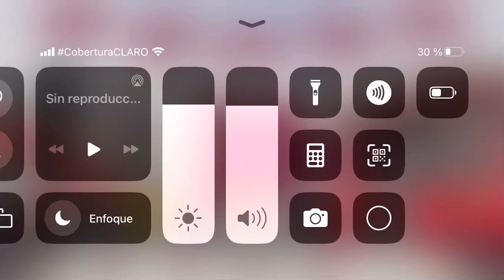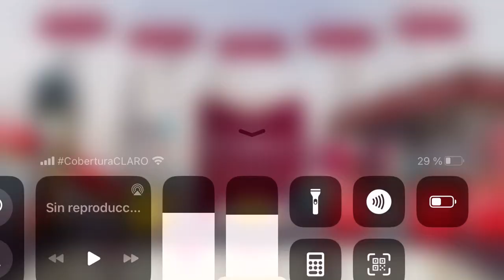Álbum 84 por ciento completado